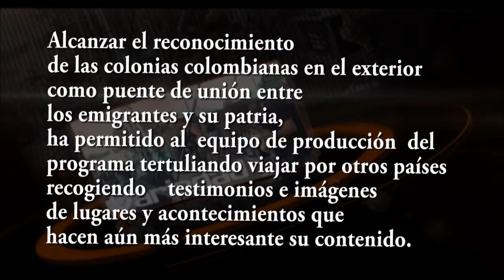TERTULIANDOTV LAGUNAS DE ATIILLO EN PROVINCIA DEL CHIMBORAZO EN ECUADOR